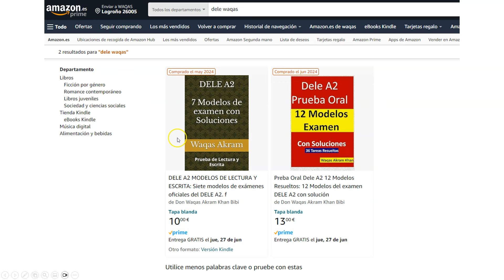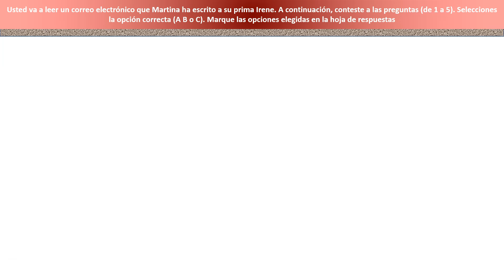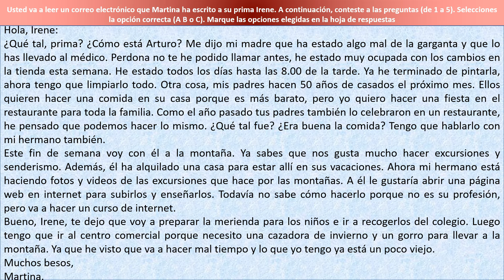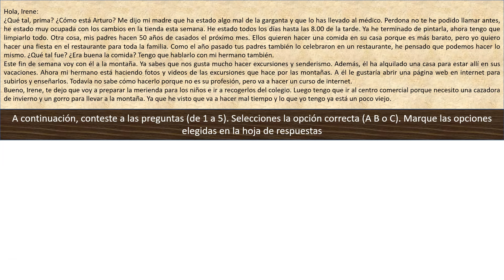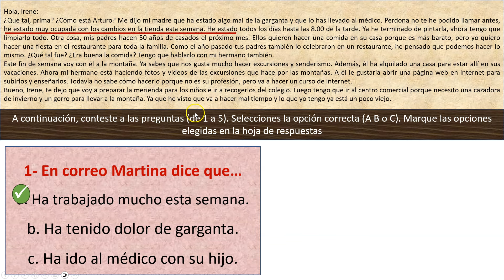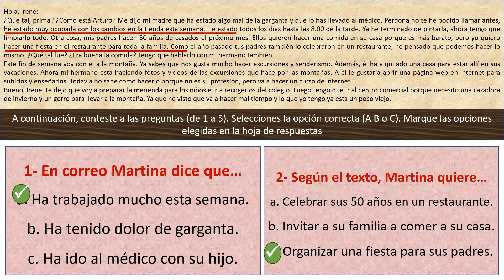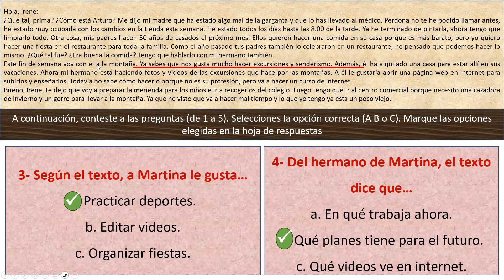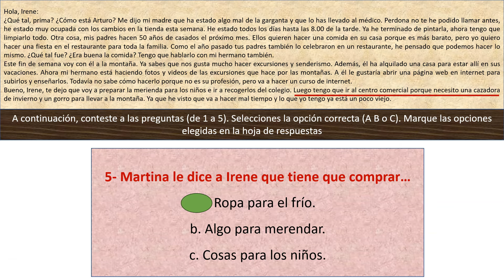TAREA 1 RESUELTA DELE A2 PRUEBA LECTURA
ENLACE LIBRO LECTURA Y ESCRITA